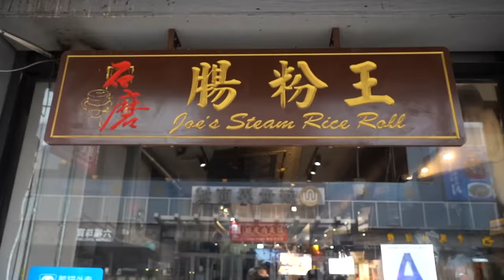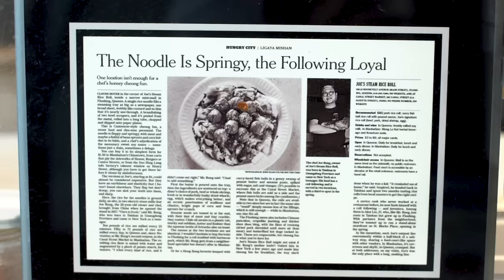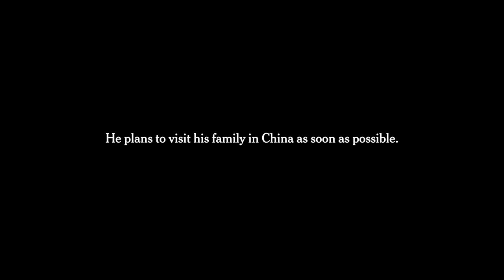The Mesmerizing Way Steam Rice Rolls Are Made | NYT Cooking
Follow along as Joe Rong, the owner and chef behind Joe’s Steam Rice Roll, shows us the mesmerizing process for making the Cantonese-style cheong fun he serves at his New York restaurants. Joe, who came to New York as a teenager, opened his first stand in 2017, and he’s opened more locations since. Two electric stone mills that Joe brought with him from China grind rice on-site — 50 to 75 pounds are milled every day — which is then added to a batter for the noodles. The batter is then steamed and rolled with other ingredients. The result? A steamy plate with springy noodles at its center and a satisfying meal.

This video was filmed in March of 2020, before the coronavirus shutdown.